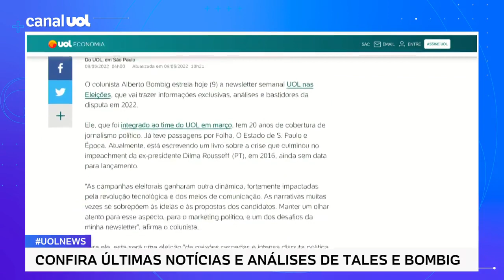Lula, Bolsonaro e mais: Colunista Alberto Bombig estreia newsletter UOL sobre eleições 2022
O colunista Alberto Bombig estreia hoje (9) a newsletter semanal UOL nas Eleições, que vai trazer informações exclusivas, análises e bastidores da disputa em 2022